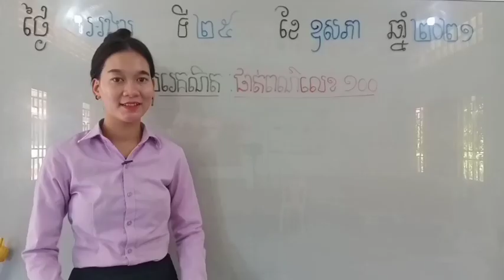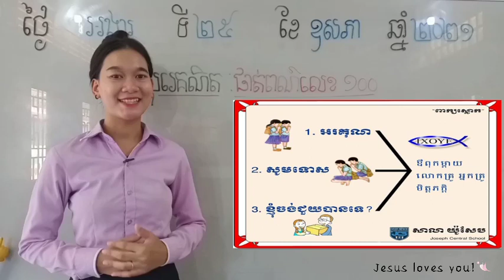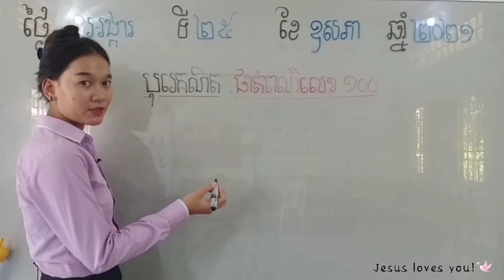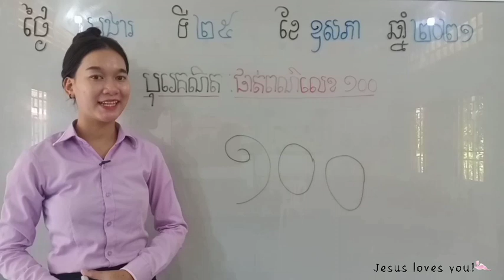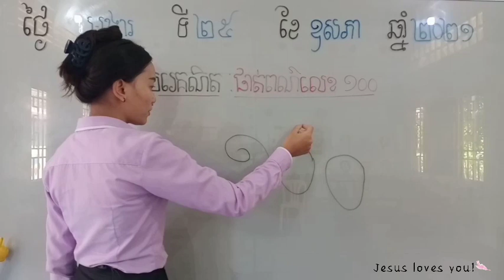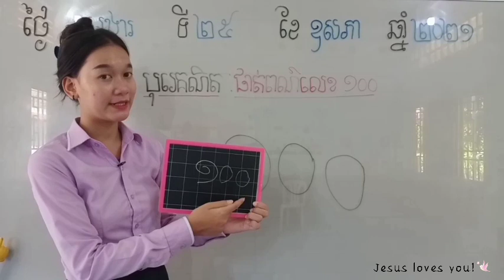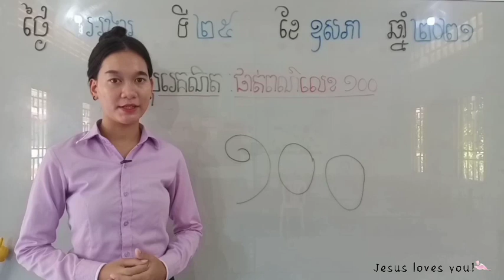87-3_ថ្នាក់មត្តេយ្យ-1_បុរេគណិត-មេរៀន-ផាត់ពណ៌លេខ ១០០_25052021_Joseph Central School